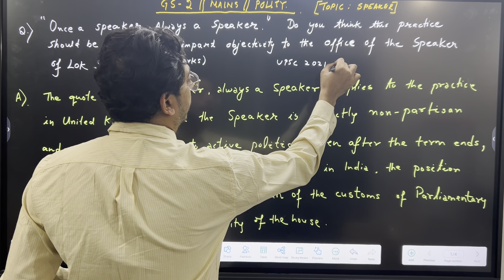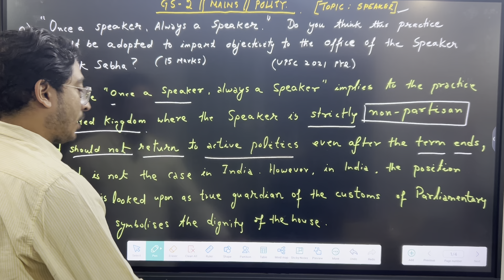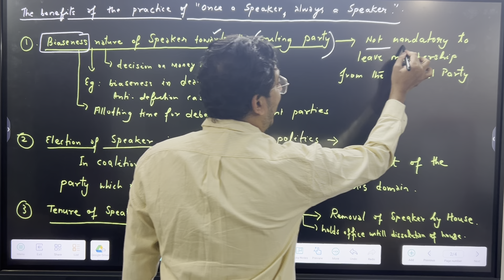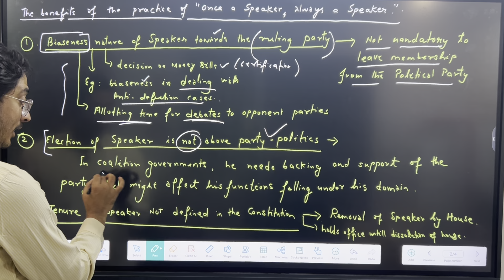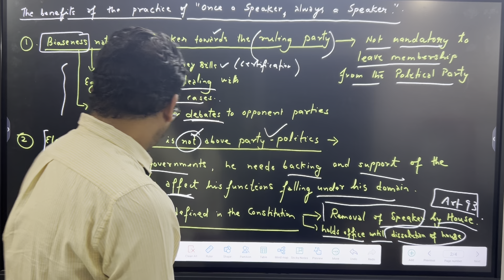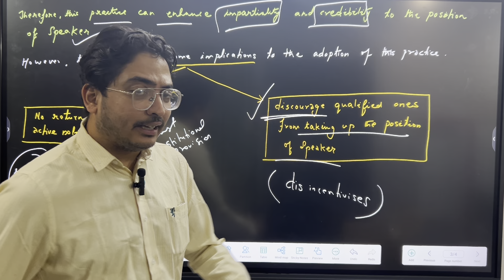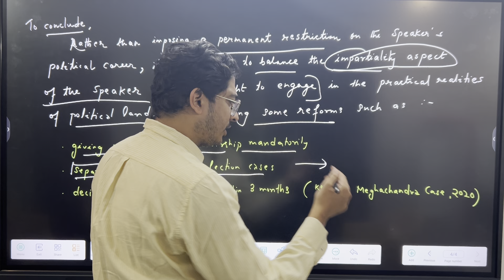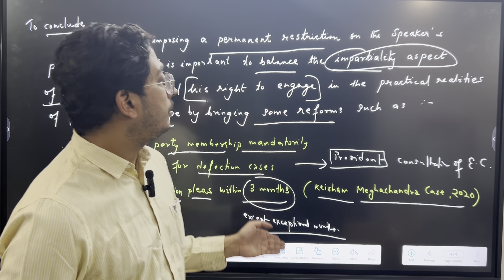Day 44 | “Once a Speaker, Always a Speaker” | Gs 2 | Indian Polity | Mains Samadhaan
Q) “Once a Speaker, Always a Speaker”. Do you think this practice has to be adopted to bring objectivity to the office of the Speaker of the Lok Sabha ?

🔵UPSC Mains Answer Writing Programme

🅾️ In this Mains Mega Answer Writing Program, there will be coverage of total 75 Questions with Model Answers within Word limit from various topics of GS 1,2,3 and 4.

🅾️ Nearly 30-40 themes of GS and ESSAY WRITING will be covered.

📺To watch our previous mains question with model answers, check the playlist on our you tube channel under the name :"75Days Mains Series"